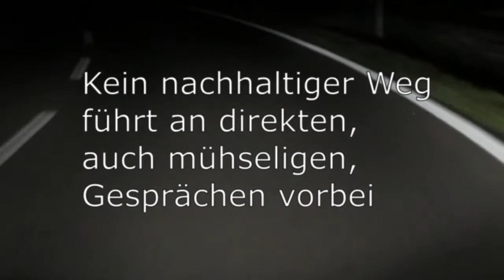Einheit oder Egozentrik / Wandel durch Diskurs-Fähigkeit Kritik-Fähigkeit Kompromiss-Fähigkeit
Egozentrik und Egomanie stören vernünftigen Dialog. Vom Narzissmus in der politischen Debatte sind alle direkt oder indirekt betroffen. (Schlafschaf versus Schwurbler, Gegenwendung versus Hinwendung)